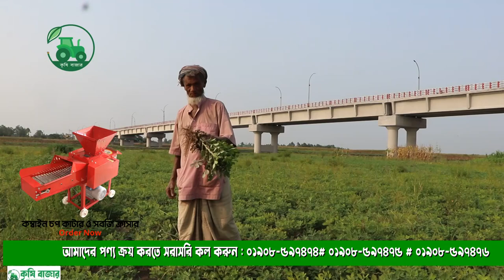চরে বাদাম চাষে লাখপতি মহসিন চাচা,nuts, কৃষকের সফলতার গল্প,krishi bazar